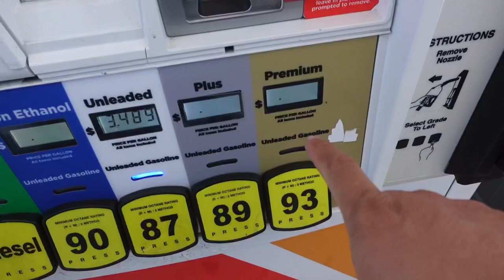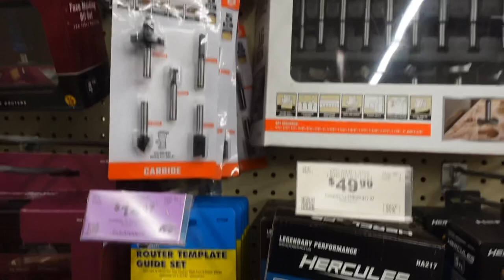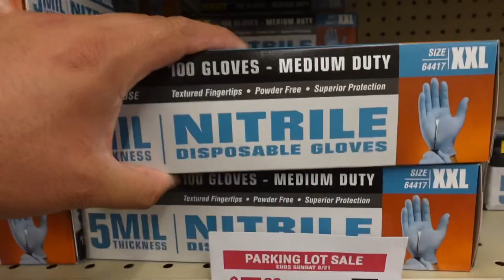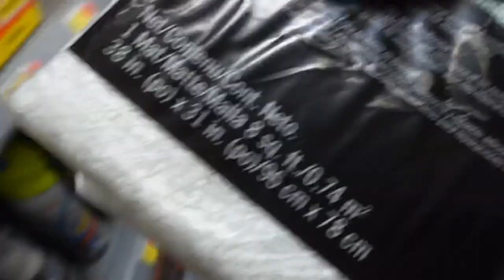CHEVY TRUCK SUNDOWN SOUND SYSTEM BUILD pt 2 | Buying Building materials